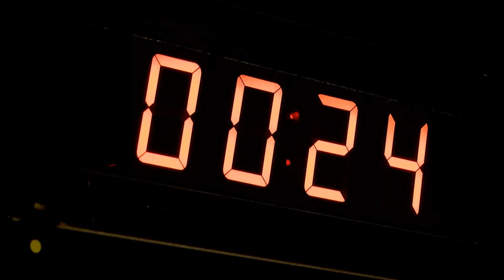Getting to 100% renewables by 2035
Host David Delk talks with Food and Water Watch's (FWW) Julia DeGraw about who and what FWW is and does. Julia continues with a discussion of current campaignswhich will focus on local and state action because we can not expect leadership on the climate crisis to come from the federal level.  FWW has a new campaign to get "Off Fossil Fuels" by 2035. We also talk about their campaign for GMO labeling and the future of that. Julia also talks about the massive mega-dairy, Three Mile Dairy, in Morrow County and dangers to area water supply.